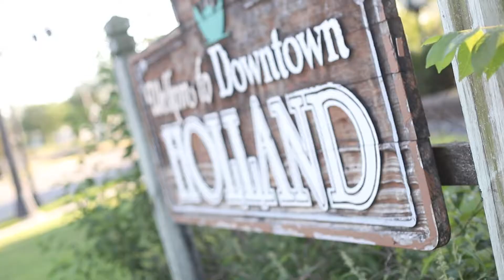Homegrown & Locally Owned - Holland, Michigan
Local Zoup! franchise owners Heather & Ludwig Castaneda-Gonzalez discuss what it means to be a small business owner in their local community of Holland Michigan.